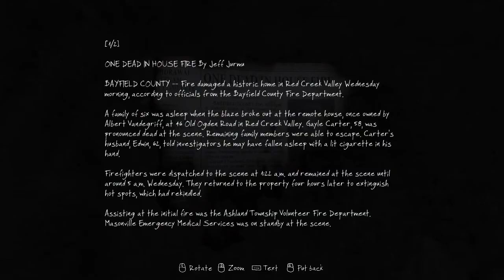Trap Forest (Part 1) - Neill Plays: The Vanishing of Ethan Carter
The Vanishing of Ethan Carter is an adventure/puzzle game with a super spooky edge. Join me as I try to solve some crimes and try to keep my pants unsoiled!

In the first scene, we're introduced to the mysterious Paul Prospero, who has a penchant for speaking of dark things and uncovering traps in the forest. We also discover the first of many writings from the young Ethan Carter. Cue spooky music.

This is my walkthrough/playthrough of the game The Vanishing of Ethan Carter by The Astronauts.